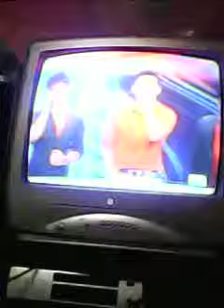THE ACAPPELLA GUY RECORDS WALANG TULUGAN GUEST